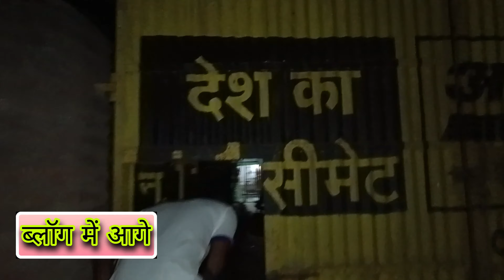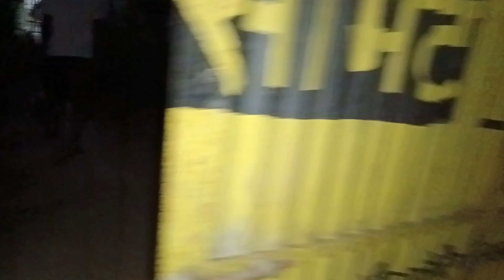Chicken Party Vlog in College life (College Student Struggle life) Funny Vlog Video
चिकन party Vlogs / Funny Vlog Video / College Student Struggle life
Chicken Party in College life (गरीबों को खिलाया खाना) Funny Vlog Video

About Me
मेरा नाम है हरिबोल कुमार गुप्ता और मैं अपने दोस्तों ,अपने परिवार के लोगों के साथ यूट्यूब पर ब्लॉग विडियोज बनाता हू इसका एक ही मकसद है मै आप लोगों को Entertain इंटरटेन करो और आप लोगों के चेहरे पर एक मुस्कान बनी रही अगर आपलोगों को हमारा ये ब्लॉग थोड़ा सा भी पसंद आता हो इस वीडियो को लाइक और चैनल को सब्सक्राइब जरूर कर दे ।

नीचे ये कुछ अन्य सोशल मीडिया के लिंक है जिसपर आप मुझे फॉलो कर आप वहाँ भी हमें सपोर्ट कर सकते--

Thanx for watching keep Supporting us.